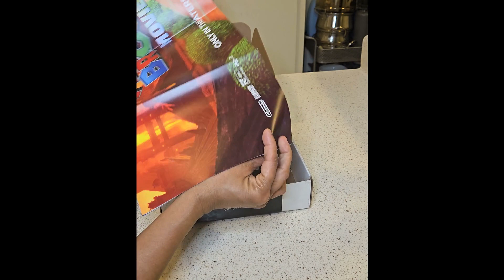Xfinity Rewards | Free Super Mario Bros. Movie Themed Gift Box